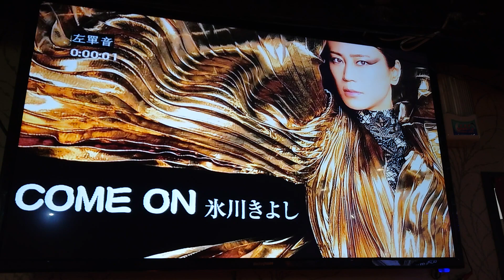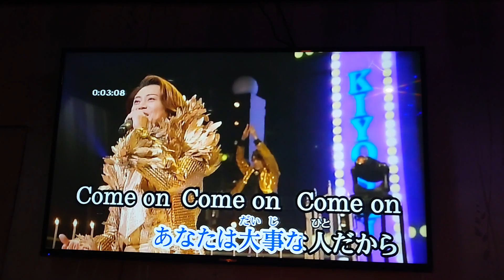Amy翻唱 COME ON 唄 氷川きよし {朱攝影} [富士櫻卡拉OK]環境幽靜歌聲會友。